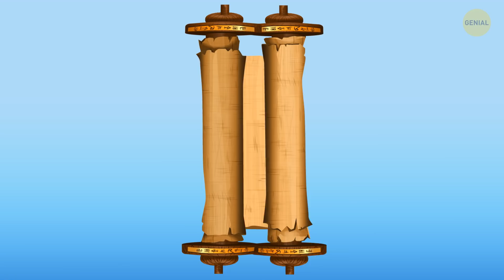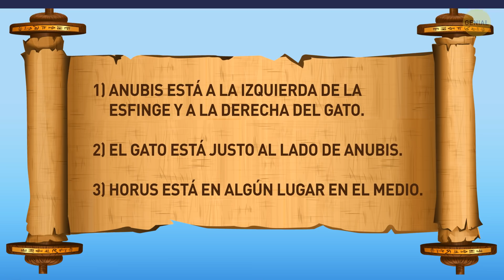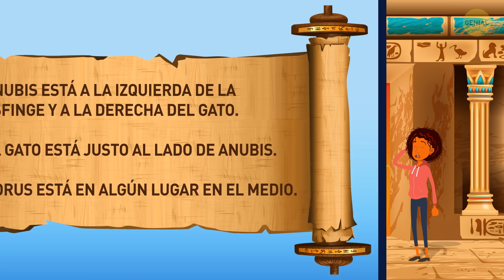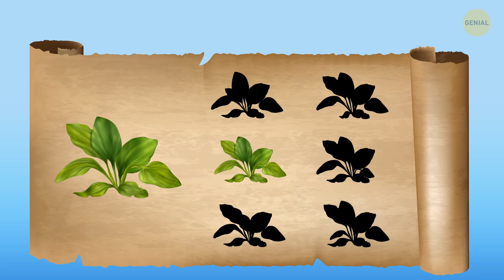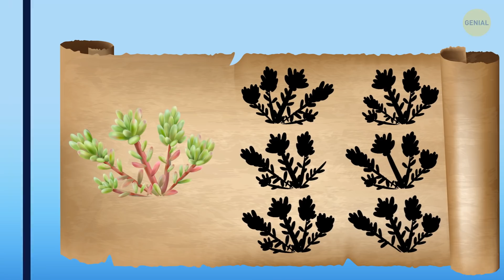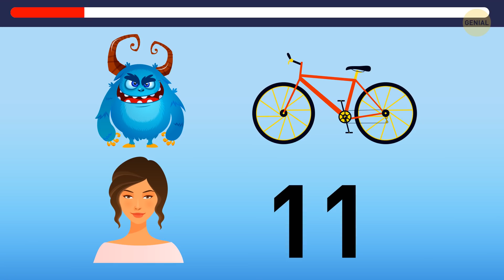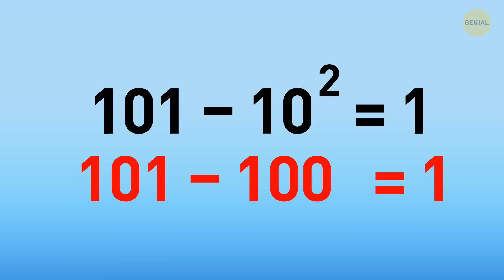30 Acertijos que necesitan tu ayuda para ser resueltos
Esme ama las diferentes aventuras y los acertijos. Es muy buena en eso, pero a veces necesita ayuda, especialmente para los acertijos más difíciles. Si también te encantan los acertijos, eres un amigo detective perfecto para Esme. ¡Así que hoy vas a hacer un viaje de acertijos con ella! Resuelve 30 acertijos para encontrar todos los artefactos necesarios para completar la tarea con éxito.

Los acertijos son geniales para potenciar tu cerebro y activar tu mente. Te ayudan a entrenar tus habilidades analíticas, pensamiento crítico y elevar tu coeficiente intelectual. ¡Es hora de comenzar a pensar fuera de la caja y ser creativo! Resuelve estos 30 acertijos lo más rápido que puedas.

La animación fue creada por Genial.